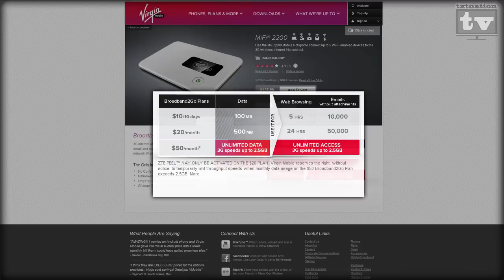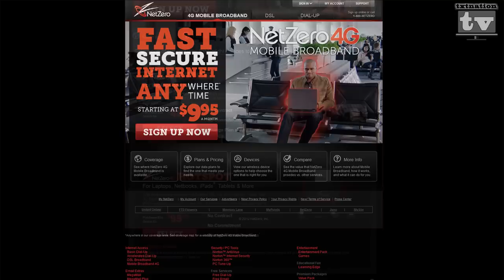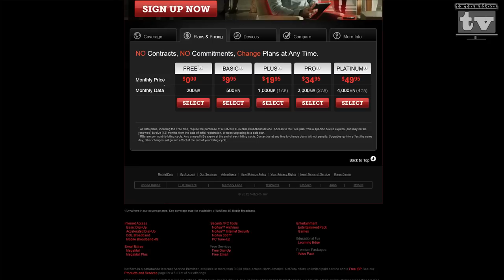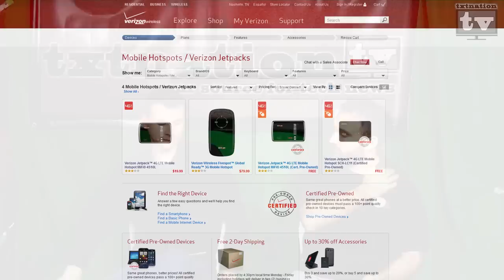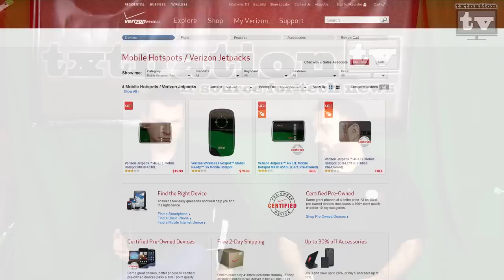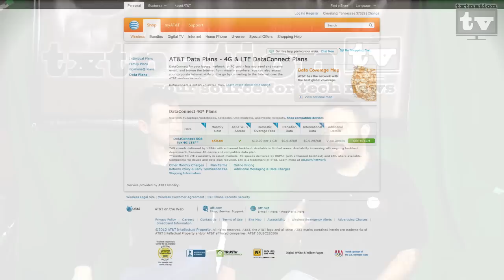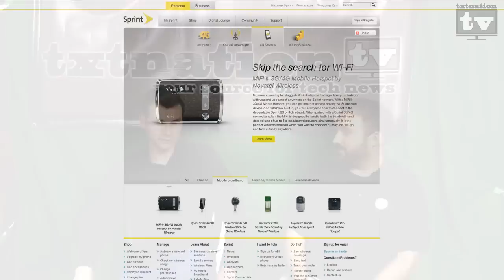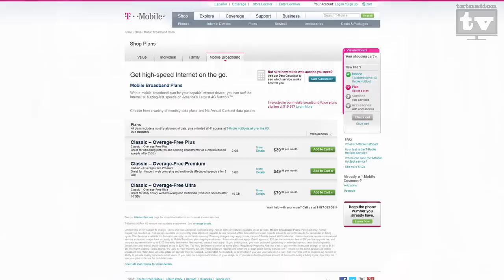txtNationTV - Episode #33 All About 4G/3G Wifi Hotspots!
This week is all about the 4G/3G wifi hotspots from your favorite cell providers. We go over the prices for the devices and the price for service on a monthly plan or 2 year contract!